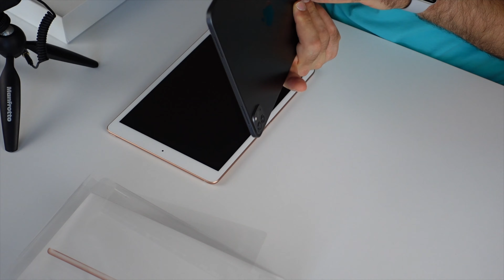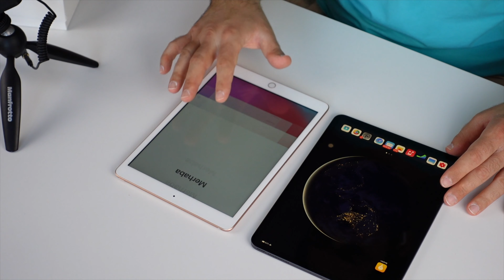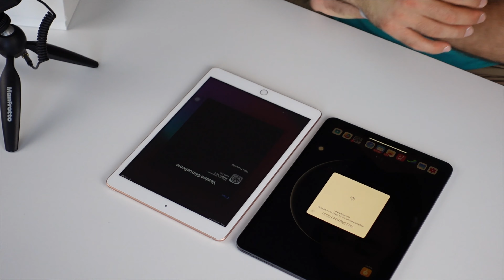2020 iPad 8 kutu açılımı - En ucuz yeni iPad ön inceleme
Uygun fiyatlı yeni iPad 8 2020 ön inceleme. Yeni iPad modelleri içinde ucuz fiyatlı iPad 8.nesil kutu açılımı ve ilk izlenimler.

Özelliklerine baktığımızda yeni nesil iPad ucuz mu, kullanışlı mı ve diğer tabletlere göre tercih edilmeli mi? Fiyat / performans oranı nasıl?

8.nesil yeni iPad'i kutusundan çıkardım, kurulumunu yaptım ve ilk izlenimleri sizlerle paylaştım.